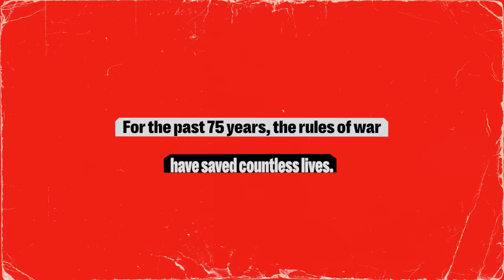What are the rules of war on protecting people from landmines? | Respect The Rules of War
“They called me a cripple. They defeated me with words.”

As part of the Red Cross and Red Crescent Movement campaign, this powerful video tells the journey of Ma San San Maw, from depression after losing her leg to a landmine, to supporting people with disabilities across the region.

Under the rules of war, at the end of active hostilities, parties to the conflict which have used landmines must remove or otherwise render them harmless to civilians.”